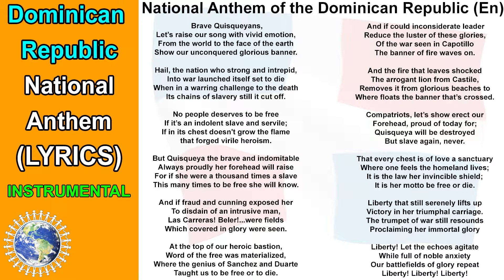National Anthem of Dominican Republic INSTRUMENTAL & SONG ❤️Himno Nacional de República Dominicana❤️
🏳️‍🌈 Instrumental 0:00            🏳️‍🌈 Song 1:35
National Anthem of The Dominican Republic is "Himno Nacional de República Dominicana".  Its music was composed by José Rufino Reyes Siancas (1835–1905), and its lyrics were authored by Emilio Prud’Homme (1856–1932).
👉 Dominican Republic National Anthem video includes INSTRUMENTAL and SONG. You can sing with lyrics by English or original language.